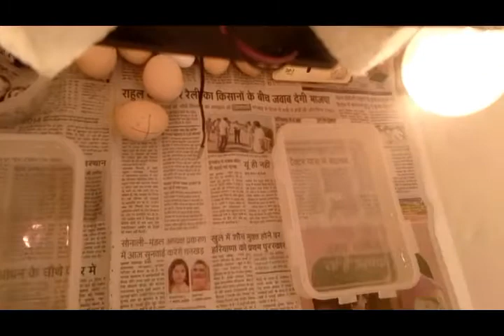मेरे बटेर के नये चीक नीकले(new hatch of my quail chicks)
ye hatch 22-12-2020 ko nikla hai,,video edit karne ke karan late upload kar raha hu,,,sare chicks for sale hai,,,kisi ko lene ho to whatsapp kare 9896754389
no direct call pls.